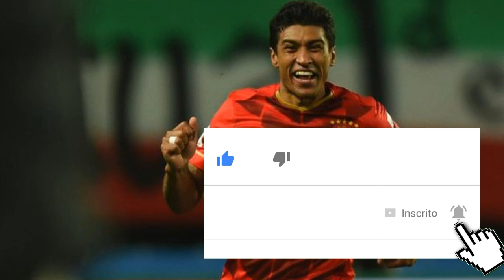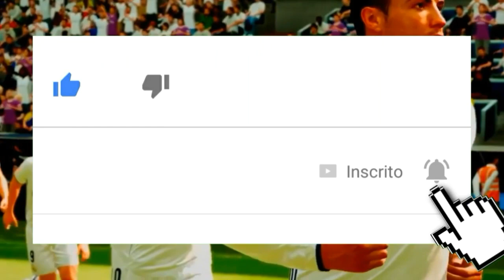MERCADO DA BOLA - PAULINHO É O NOVO REFORÇO DO BAYERN DE MUNIQUE? VAI E VEM.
FALA GALERA DO GAMEDROID BR, BELEZA?
QUADRO NOVO AQUI NO CANAL, ONDE ESTAREI TRAZENDO NOTÍCIAS SOBRE O MERCADO DA BOLA, COM RUMORES E TRANSFERÊNCIAS, TANTO DO MERCADO EUROPEU QUANTO DO SUL-AMERICANO. ESPERO QUE VOCÊS CURTAM O VÍDEO E CONTINUE APOIANDO O CANAL. PARA ESSE QUADRO CONTINUAR IREI ESTABELECER UMA META, CHEGANDO A 100 LIKES EU IREI TRAZER VIDEO NOVO COM MAIS NOTICIAS, TRANSFERÊNCIAS, VAI E VEM E TUDO DO MERCADO DA BOLA 2017/2018. 💜

NOTICIAS DE HOJE:
VOLANTE PAULINHO NOVO REFORÇO DO BAYERN DE MUNIQUE DA ALEMANHA?